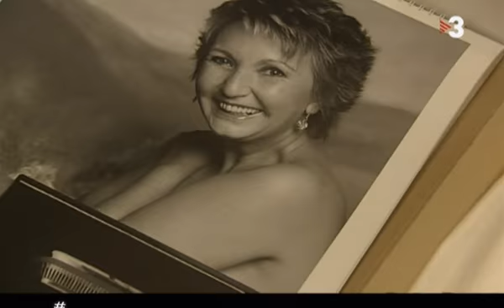Max coming back El cor de la ciutat ep 1699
Today everybody was hoping for Max to come back from Mozambique where hes helping an ONG.

Gonzalo fancies Iago in secret. Iago is wondering why Gonzalo hes cooking everyday for him. Gonzalo dont dare to tell him the truth.
When Max calls Iago, he things Max is at the airport already but instead Max tells Iago he cant come because the guy who had to cover him at the last minute he said he cant. Max doesnt know when he could come finally. Iago thinks this is a lie and that Max doesnt want to come back because hes upset yet.

Ive planned to come back too, only to upload this episode because I believed Max was coming back and greeting you for supporting my channel this year.
So... Happy Holidays everybody!!!
Im sorry TV3 put only catalan subtitles for this episode. Im sure some youtubers whom were learning catalan (some very fast!!!) could help.
Happy Holidays and best wishes for the New year to everybody!